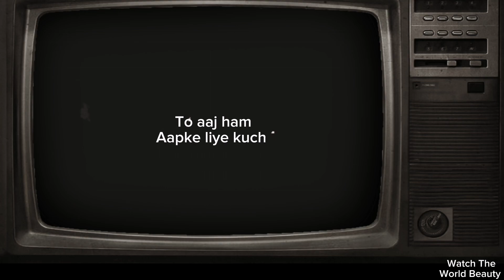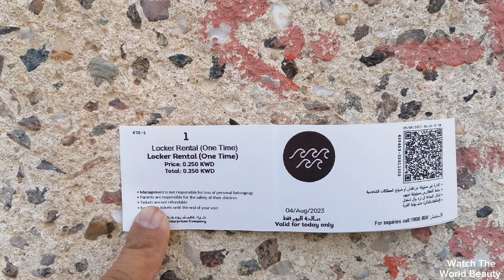Kuwait me garmi ke maze 🏊‍♀️|| Swimming Pool Kuwait | Kuwait Vlog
So in this vlog i explore the perfect place according to the weather,
Because at this time here in Kuwait the weather is so hot,
So that's why I visit in the swimming pool complex,
This is a perfect time to visit in the swimming pool guys,
I really enjoy in the swimming pool because outside to much hot,
This swimming pool is located Near the marina Beach on Gulf Road Salmiya,
And the ticket price is 2 kd each person

SOCIALS

Music credit👇

Song : Starborne " by Dreamers Delight

Song : Better - Anno Domini Beats

Swimming pool complex
Swimming pool
Swimming pools
Swimming pools vlogs
Swimming
Swimming vlog
Indian swimming vlog
Swimming training
Watch the world beauty
Watch the world beauty in Kuwait